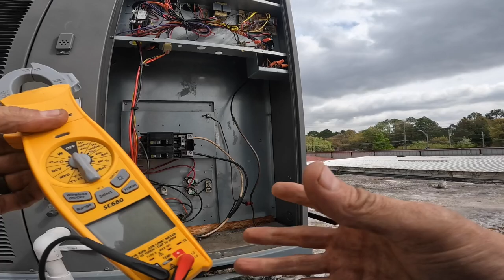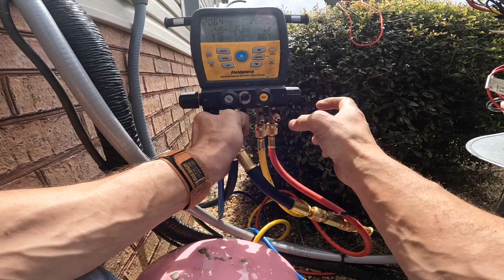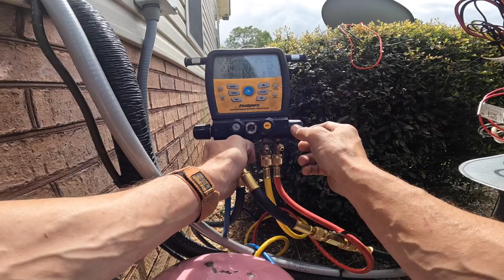I Take You On a Roof with Me and Inspect Today’s Changeout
In today’s video I show you some horrible disconnects on a roof, and we finish a changeout. hvaclife hvacguy hvac airconditioner heatpump hvactechnician furnace hvactech hvacinstall @LENNOXHEARTHPRODUCTS

Yellow Jacket Tubing Expander
3 Amp Lil’ Popper
3-Amp Breaker
1/4” adapter for Wiha Torque Screwdriver